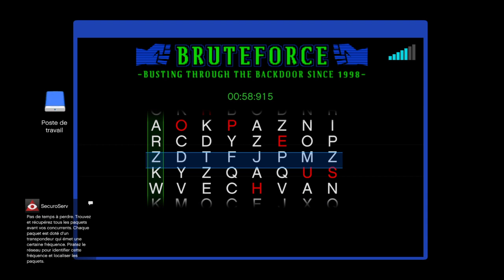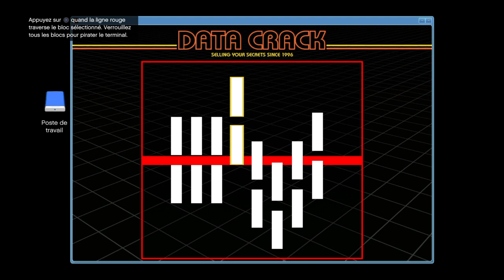Excursion GTA V Online